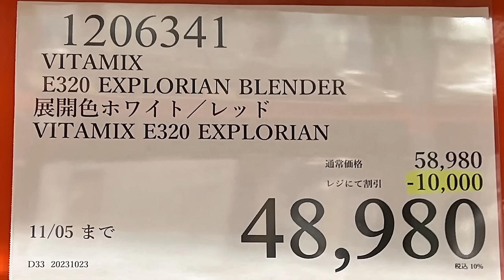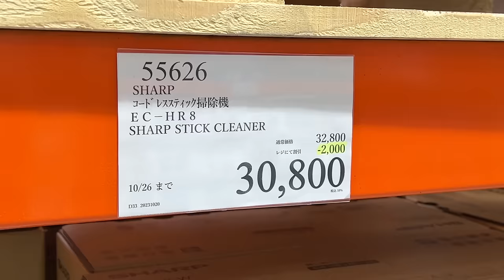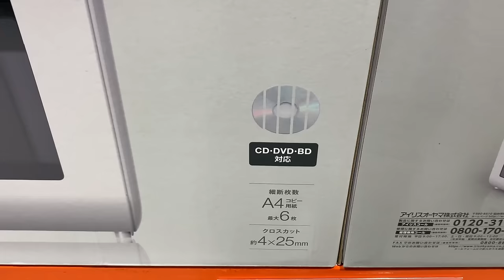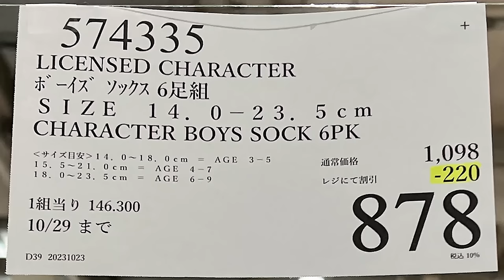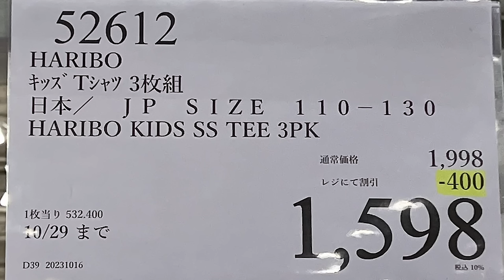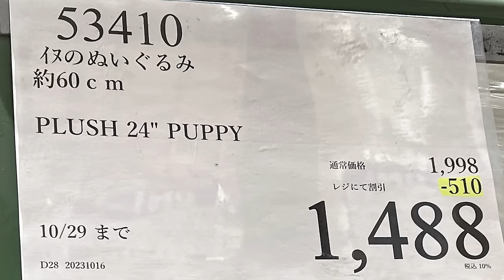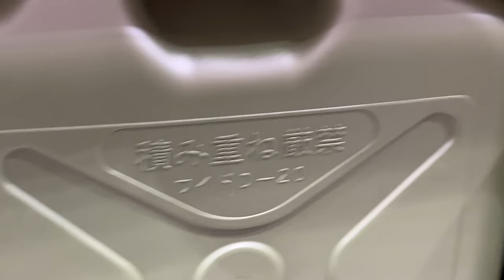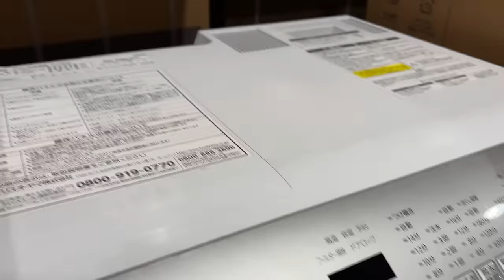【コストコセール情報】10月4週目-平日-後編 食品 生活用品 パン 肉 お菓子 キャンプ キッチン おすすめ 最新 クーポン 購入品